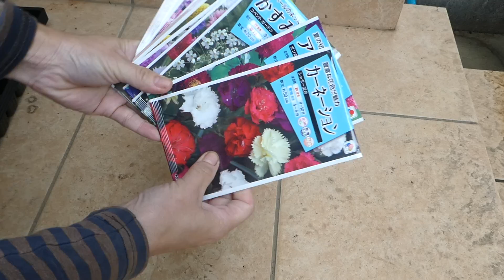花の種まき セルトレイにタネを撒く Sowing flowers Sowing seeds in a cell tray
今日は、朝から雨。
雨の中、我が家の近くにキジバトが２羽ずーっと
佇んでいました。
模様は美しく、雨の中で凛々しかったので
しばし見とれていました。
そして、今日は、花のタネをセルトレイに撒きました。
タネを撒いた直後は、直射日光や雨が当たらない方が良い
らしいので、ウッドデッキに、シートをして、
花の苗どこにしました。
培養土は、カインズホームに売っていたオーガニック培養土、
400円くらいでした。
セルトレイは、同じくカインズホームの49穴のもの。
10枚で、200円ほどでした。
花がうまく芽吹いたら、畑に植え替えようと思います。

💡BASE
　無肥料無農薬の野菜、種をお分けしています

It has been raining since morning today.
Two turtle doves near my house in the rain
I was standing.
The pattern was beautiful and dignified in the rain
I was fascinated for a while.
And today, I sprinkled flower seeds on the cell tray.
Immediately after sprinkling seeds, it is better not to be exposed to direct sunlight or rain.
It seems that I put a seat on the wooden deck and
Where did the flower seedlings go?
The potting soil is the organic potting soil sold to Cainz Home.
It was about 400 yen.
The cell tray is also from Cainz Home with 49 holes.
It was about 200 yen for 10 sheets.
When the flowers sprout well, I will replant them in the field.

無肥料無農薬で野菜を育てて15年になります。
40代主婦、二児の母です。
オーガニックスーパーで週3回パートしつつ、
毎日畑に立っています。
畑でとれる旬の食材で簡単で　美味しいレシピを紹介したり、
野菜づくりの様子をご紹介しています。

[Self-introduction] Self-introduction

It has been 15 years since I grew vegetables without fertilizers and pesticides.
A housewife in her 40s, a mother of two children.
While parting at an organic supermarket three times a week
I stand in the field every day.
Introducing simple and delicious recipes with seasonal ingredients that can be obtained in the field
Introducing how to grow vegetables.